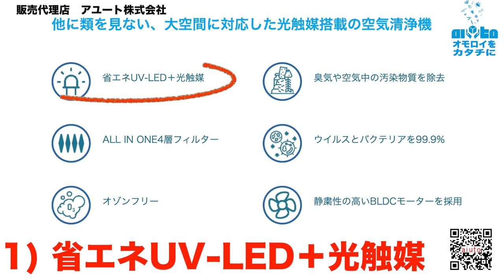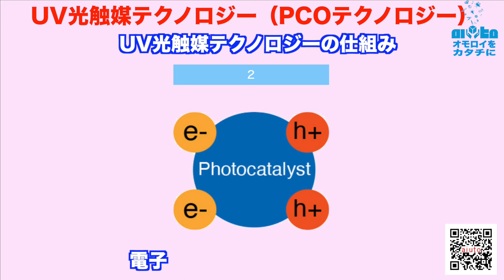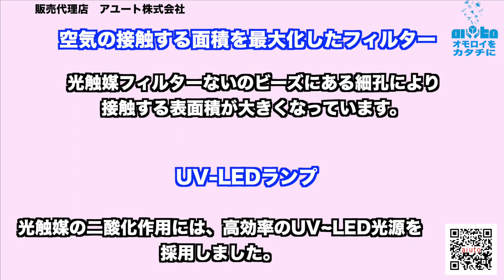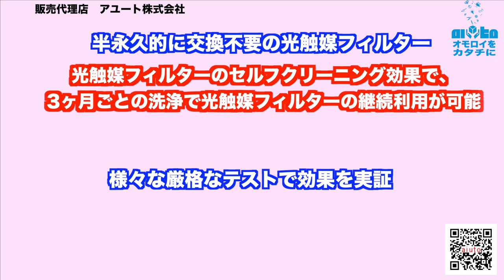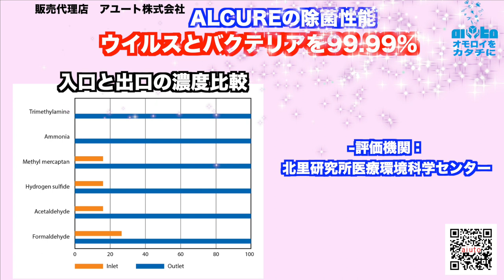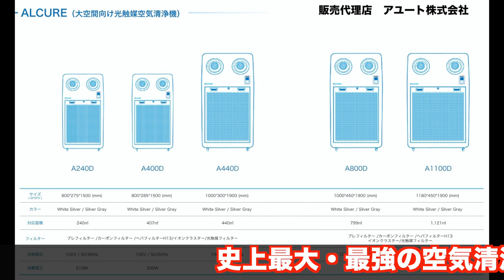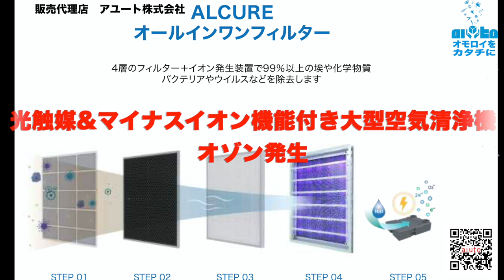ALCURE 光触媒&マイナスイオン機能付き大型空気清浄機大空間の空気を一気に清浄 他に類を見ない、大空間に対応した 光触媒搭載の空気清浄機空間・生活・衛生を最大限考慮したALCURE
コロナウイルス対策の新兵器

今までに類を見ない大型空気清浄機

30㎡〜1100㎡までカバー
ほとんどのウイルスを除去
大型施設や店舗で抜群の効果を発揮する
期待がもてます

現在　9月末の発売に当たり
大型商業施設、教育施設、ショッピングセンター、健康・運動施設、老人ホーム、学校、
医療機器、病院、オフィス、ビル、交通機関
宿泊施設、ホテル、ライブハウス、ホール、
飲食店、カラオケボックス、
などありとあらゆる場所から予約を受けています

エアジェットノズルを採用することできれいな空気を最大45mまで送ることができ、室内の空気環境を清潔に保ちます

UV光触媒テクノロジーの抗菌効果99.99%
細菌・ウイルス・インフルエンザウイルスを殺菌

ALCUREの除菌性能ウイルスとバクテリアを99.99%-除去

光触媒のNO-VIRUSケア
北里研究所:抗コロナウイルス効果立証
KISTEC:コロナウイルス殺菌効果立証
県立奈良医大:COVID19殺菌効果実験投入

評価機関：北里研究所医療環境科学センター

1)腸菌 : 99.9997%除去
- 検査作業前 (X 106 ) : 516 ± 2.0
- 検査作業後 (X 102 ) : 51 ± 1.0

2)MRSA・黄色ブドウ球菌: 99.9998%除去
- 検査作業前 (X 106 ) : 123 ± 2.0
- 検査作業後 (X 102 ) : 21 ± 1.5

3)セラチア・マルセッセンス : 99.997%除去
- 検査作業前 (X 106 ) : 135 ± 1.0
- 検査作業後 (X 102 ) : 36 ± 0.5

4)インフルエンザウイルスA: 99.921%除去
- 検査作業前 (TCID) : 105.5
- 検査作業後 (TCID) : 102.4

5)現在、コロナウイルスでの除去されるか
医科大学で検証実験中
近々結果報告されます

お問合は直メッセージでお気軽に